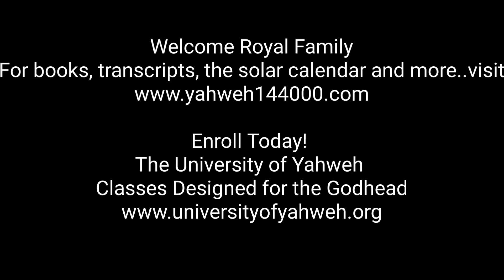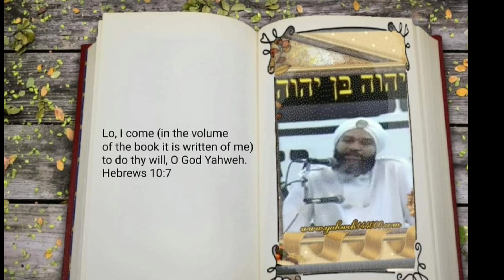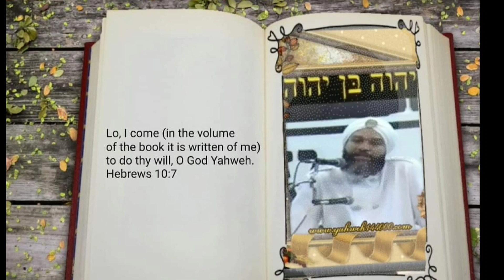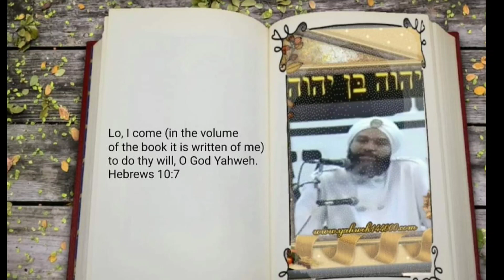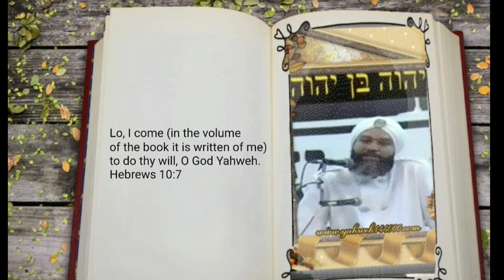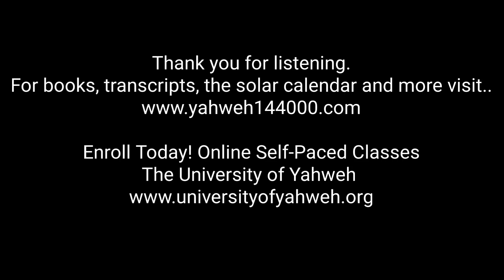Yahweh Ben Yahweh: Teaching Straight Morality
This class is taught by The Honorable Yahweh Ben Yahweh. We invite you to join us, order the current Solar Calendar, books, transcripts, register for current High Holy Feasts, and send tithes, donations and love offerings
Enroll in the University of Yahweh, classes for the Godhead
Credit(s):Theme Song Produced/Arranged/and Recorded by: Quintin Gerard W. for 90 Degrees Studio and FnkySax Music Publishing LLC.